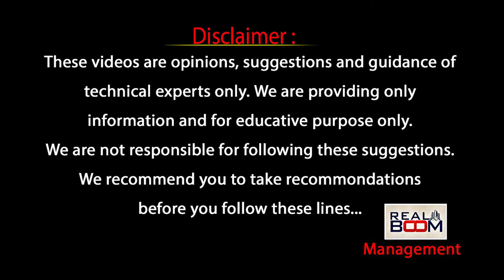Where to Invest In Hyderabad Real Estate | Open Plots | Hyderabad Land Rates | Real Boom